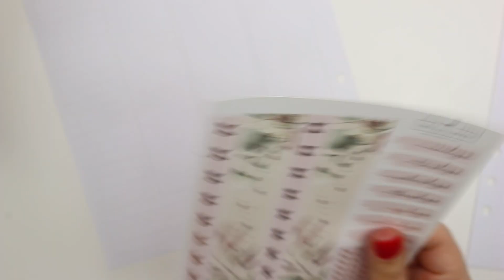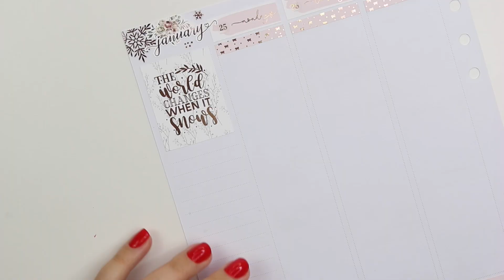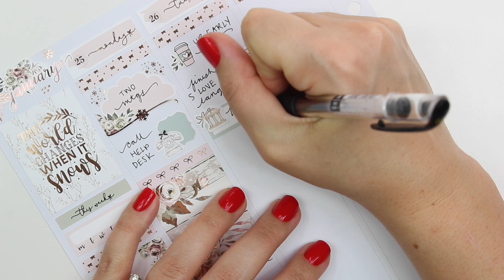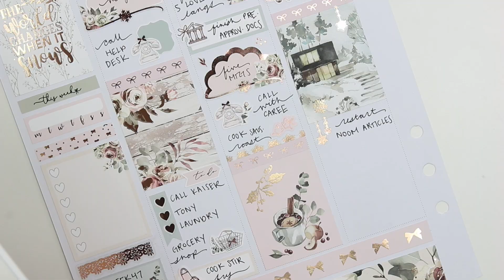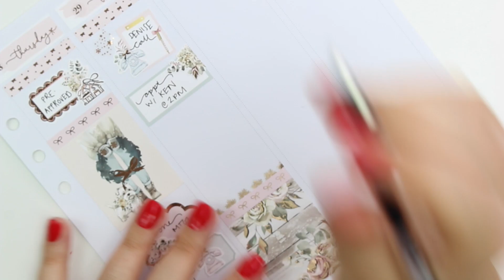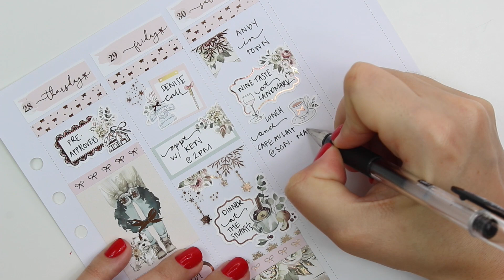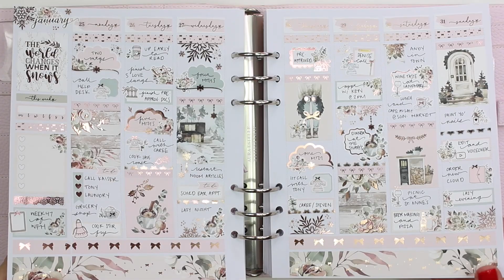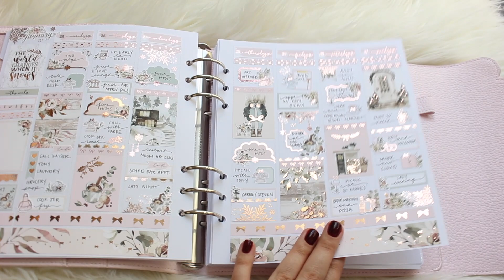Plan with Me in my Aura Estelle Cloud Planner - Two Lil' Bees!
Kit by: Two Lil' Bees

All other shops used will be tagged on my Instagram!

Use “PlanMoshPlan25” for 25% of Nedi Designs

My favorite pen is the Uni-ball Signo Dx Gel Ink Pen - 0.38 Mm

All my opinions are my own, I am not paid by any shops who's stickers I use (although I do sometimes receive them free or discounted).